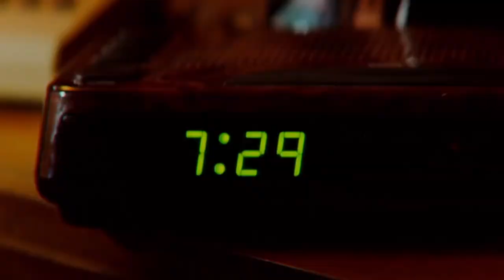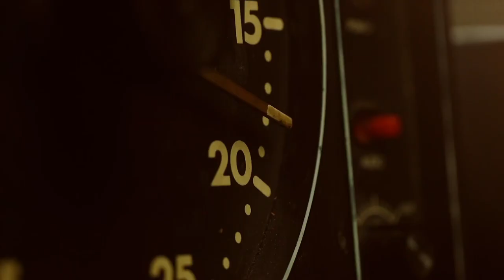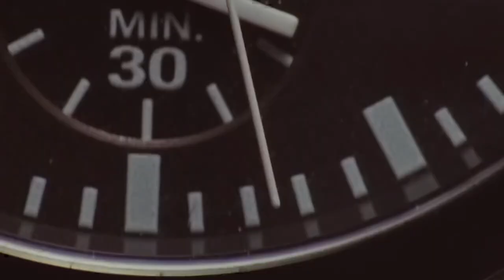TIME: Worlds Most Motivational Speech by Marczell Klein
GET MY NEW BOOK HERE! (ALREADY A BEST SELLER!)

USA
Canada
Mexico

Europe
Asia
India